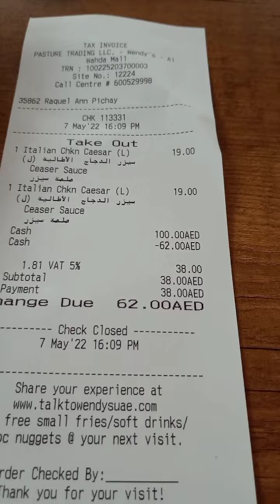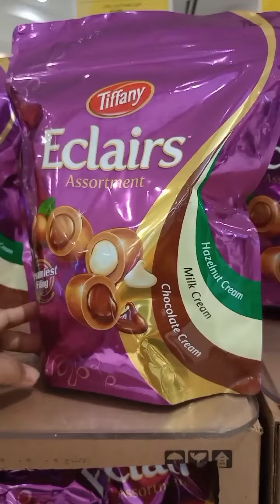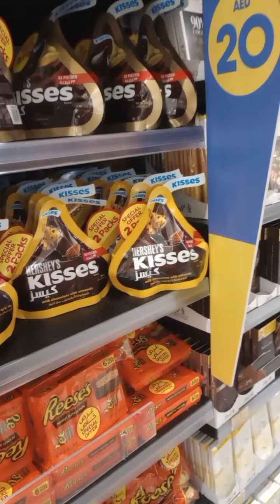Ang Mura ng mga Chocolates dito